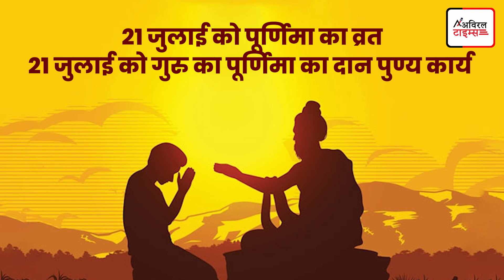जानिए किस दिन मनाई जाएगी गुरु पूर्णिमा